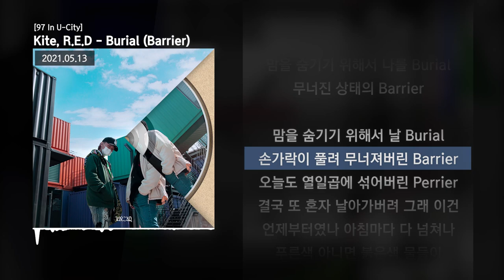Kite, R.E.D - Burial (Barrier) [97 In U-City]ㅣLyrics/가사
✅ 정보
의정부에서 태어나고 자란 97년생 둘의 이야기

VRID & U-City

2. Burial (Barrier)

‘손가락이 풀려 무너져버린 Barrier’

Composed by J.fool, Kite, R.E.D
Lyrics by Kite, R.E.D
Arranged by J.fool
Guitar by J.fool
Mixed by HYUNJIN

Executive Produced by Kite, R.E.D
Produced by Kite, R.E.D, J.fool
All Tracks Composed by J.fool, Kite, R.E.D
All Tracks Lyrics by Kite, R.E.D
All Tracks Arranged by J.fool
All Tracks Recorded by Kite at KiteOcean & 730-6
All Tracks Vocal Tuning by Kite at KiteOcean
All Tracks Mixed by HYUNJIN, Kite at KiteOcean
All Tracks Mastered by Kite at KiteOcean
Photographed by mai9m2
Management by 정재형
Presented by VRID